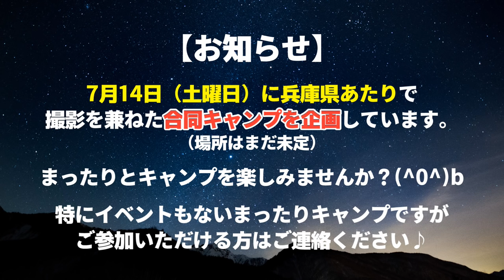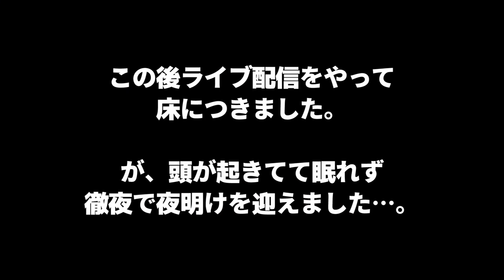久しぶりのソロキャンプ 食べながら雑談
7月14日（土曜日）に兵庫県あたりでキャンプをしようと思ってます。
合同キャンプになるといいなと思っていますので、参加できるよ～！という方はご連絡ください！
キャンプを初めて間もない方でも大歓迎です！

この日は新幕のDODワンポールテント5人用（T5-47-BK）を使ってのソロキャンプでした。
ノープランで出かけたのでゆっくりした時間を楽しむキャンプになりました。

使用している物

◆DOD ワンポールテント 5人用 T5-47-BK

◆DOD タープポール 2本セット XP-01R

◆X-BLACK タープテント 3.6×2.8M